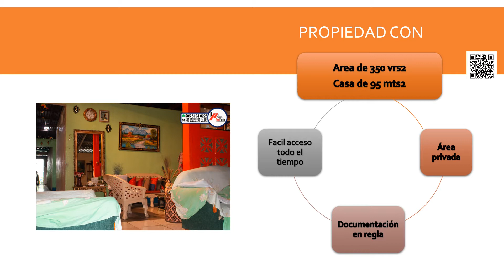Casas en Nicaragua - Venta de casa centrica en ninidiri, masaya (Cd.VCP-65)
Vendo casa en una de las principales vias de la ciudad de nindiri, con acceso inmediato a parada de buses y centros de compras.

VALOR U$ 55,000.00
CONTADO NEGOCIABLE.

⚠️ Area de 350 Vr2.
⚠️ Casa 95 mts2.

📌 Ubicacion
Avenida Centrica Nindiri - Masaya.

✅ Amplias habitaciones.
✅ Area de visitas, Cerca de parada de buses, farmacias y mas...
✅ Facil Acceso, Clima fresco.
✅ Acceso a todos los servicios basicos.
✅ Zona alejada del bullicio y privada.
✅ Documentacion Legal.

☎️ LLAMA YA! ¡o Pregunta vía inbox!

Dirección de oficina:
Iglesia San Jerónimo 1 ½ c. al este. Masaya – Nicaragua.